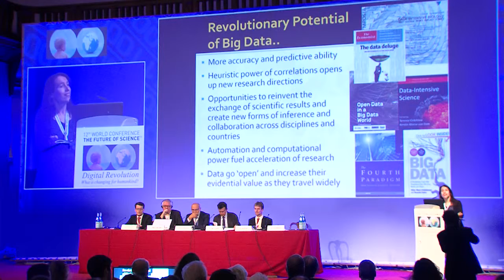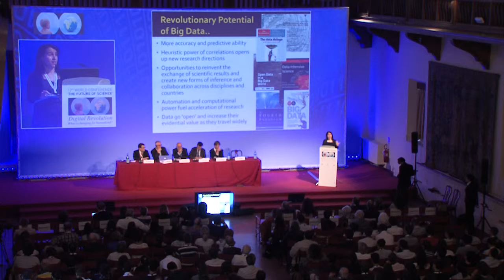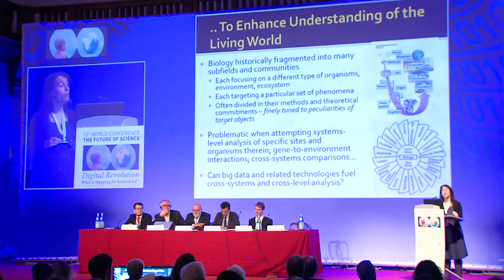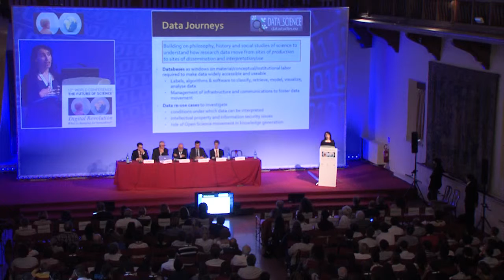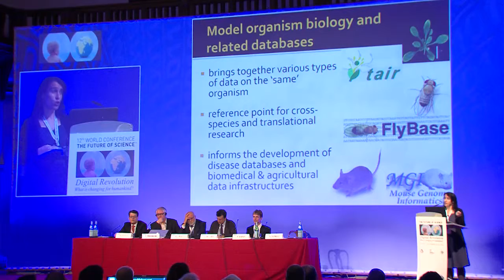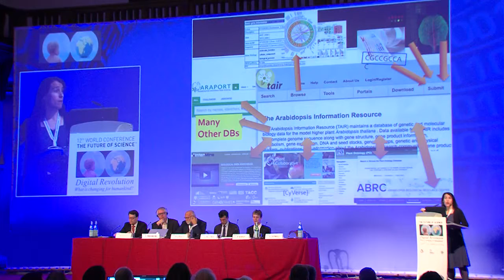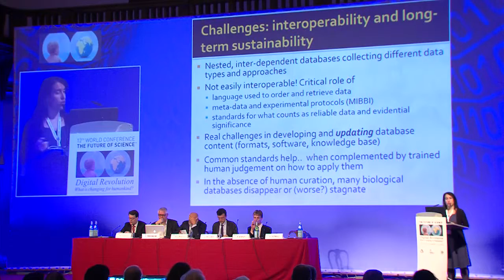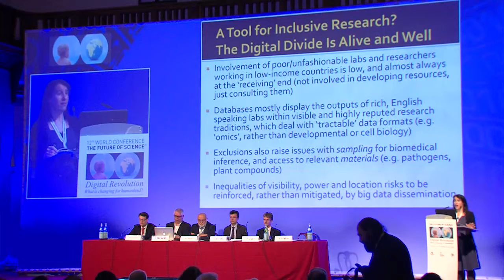Sabina Leonelli - Integrating Biological, Biomedical and Environmental Data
The Future of Science - Digital Revolution: what is changing for humankind? - September 24th - Morning session